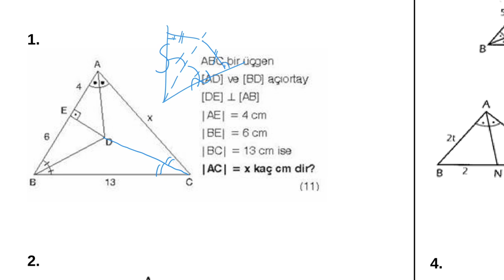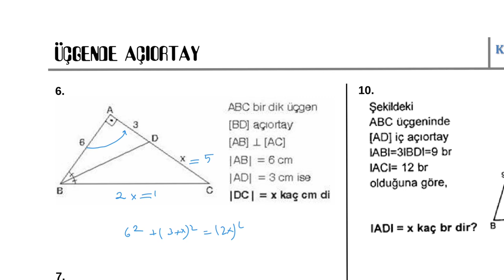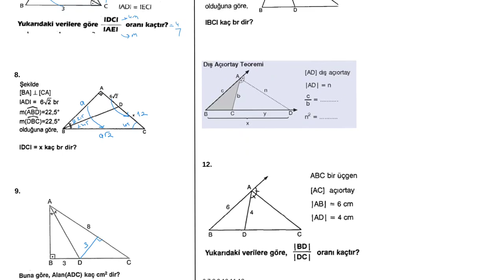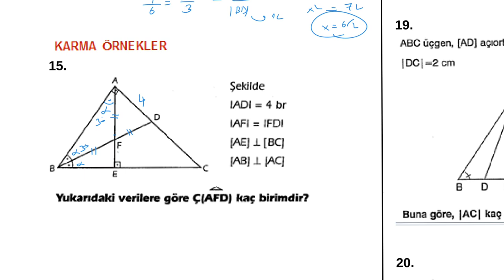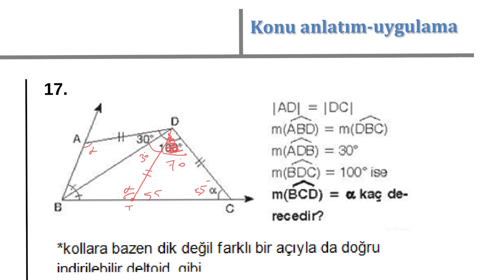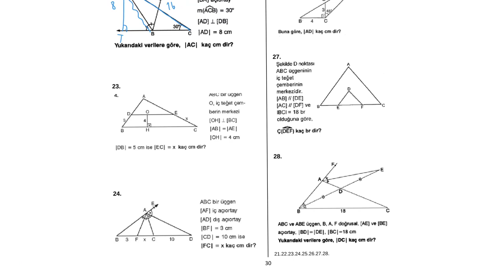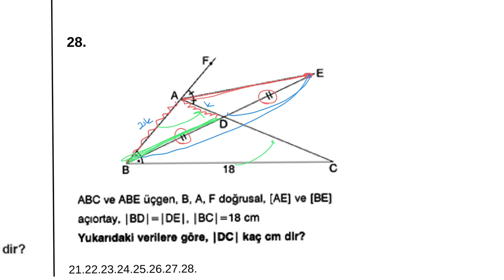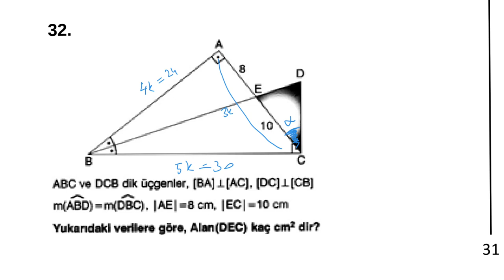ÜÇGENDE AÇIORTAY | HEDEF İLK 10BİN